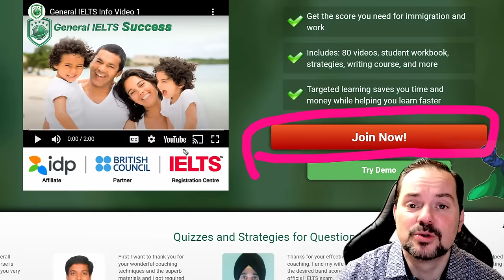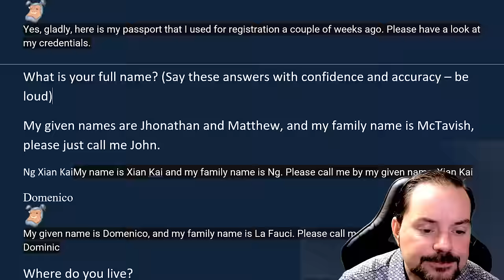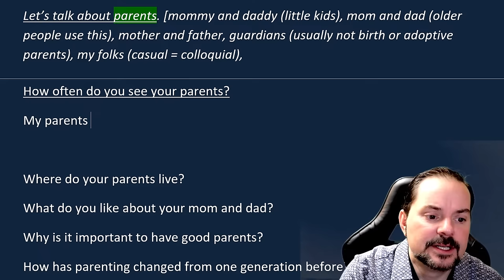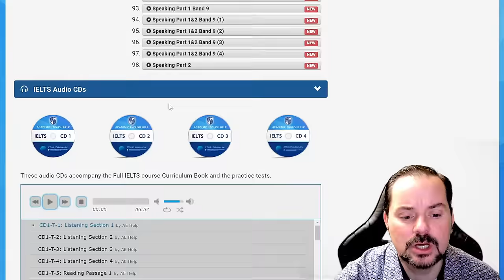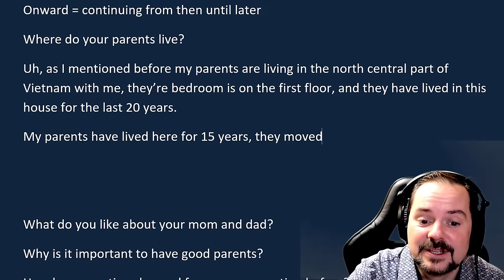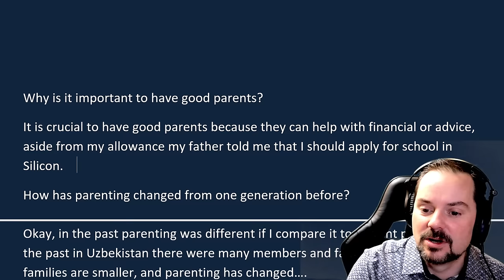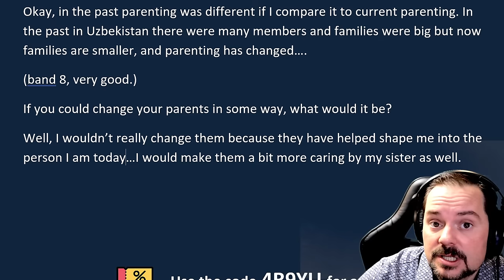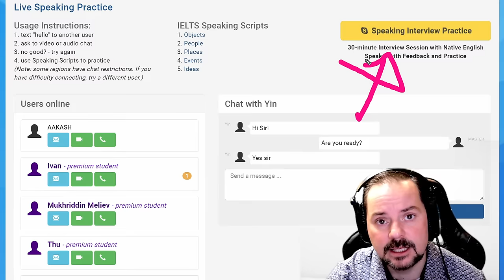IELTS Live Class - Speaking Part 1 talk about Your Parents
Let’s talk about parents.
How often do you see your parents?
Where do your parents live?
What do you like about your mom and dad?
Why is it important to have good parents?
How has parenting changed from one generation before?
If you could change your parents in some way, what would it be?

Get all of our IELTS speaking videos This video is an IELTS speaking section interview questions, answers, and strategies. This playlist teaches essential techniques for IELTS speaking interviews. This video is part of a series that instructs the steps necessary to achieve a high score, between 7 and 9, on the IELTS question. This series will teach you the skills that will help you to be successful, and confident, and reach success on these questions during the speaking interview. Follow the instructions carefully and make sure to practice. It is essential to practice a lot to give full-sentence answers that reflect the grammar structure of the questions. Strategies will help with fluent language, natural language, and complex language. Enjoy. Follow us now on Twitter @aehelp